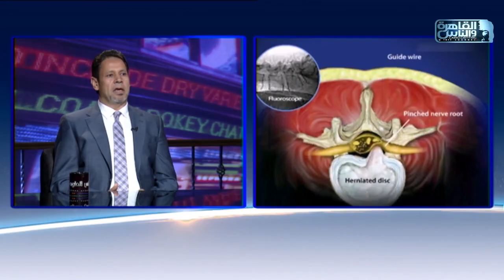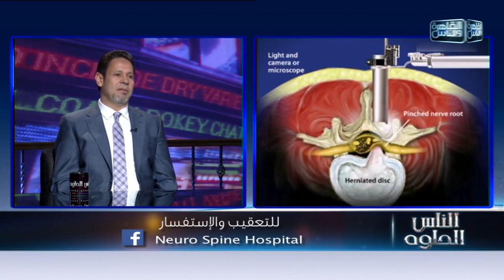الناس الحلوة | أحدث طرق علاج مشاكل العمود الفقري مع دكتور يسري الحميلي